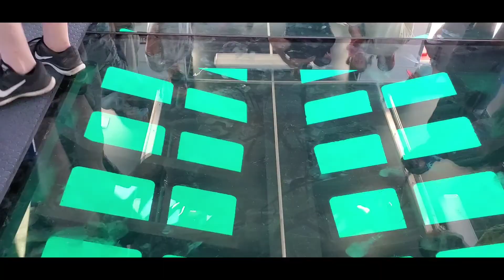Tobermory / Fathom five An amazing scene of sunk shipwreck from glass bottom cruise 10A capatelindia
Tobermory is located in the south Ontario and is a port city on Huron lake or Georgian Bay.  It is near the Nothen Bruce Peninsula and 300 kilometers away from the north west of Toronto,  Canada.